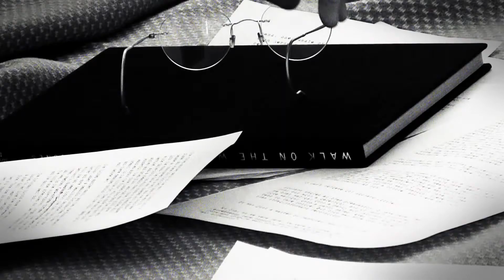Giorgio Armani Frames of Life 2013 Campaign Luc The Writer Teaser 1080p